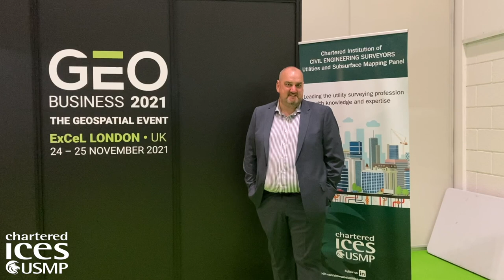Training on PAS 128 : 2022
Delivered by Stephen Walker, here is a short film around PAS 128.

LinkedIn: Chartered Institution of Civil Engineering Surveyors (CICES)
Twitter & Instagram: CharteredICES